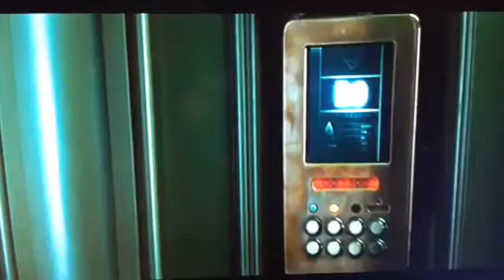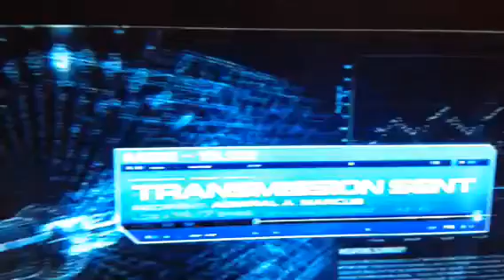The daughter (a short film)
It is about a man with a daughter that has a serious Illness
The center for disease control stopped funding for it and he needs to find a way to get them out of business for the funding to go back up
He has a ring and it has a secret